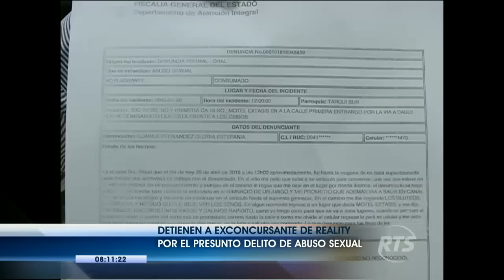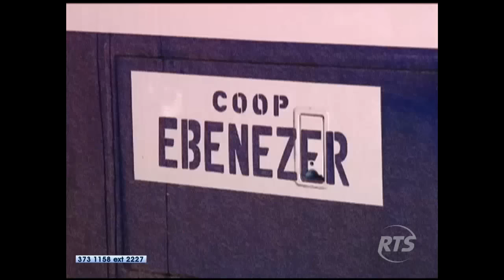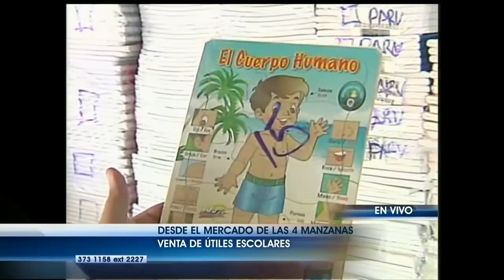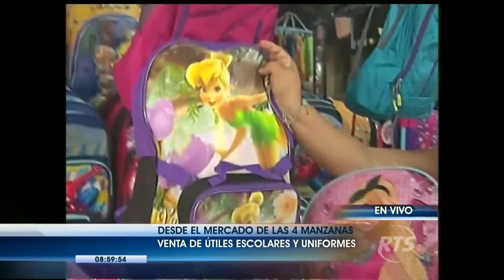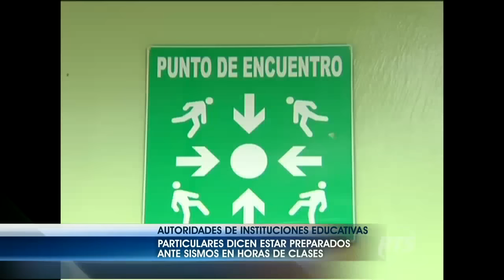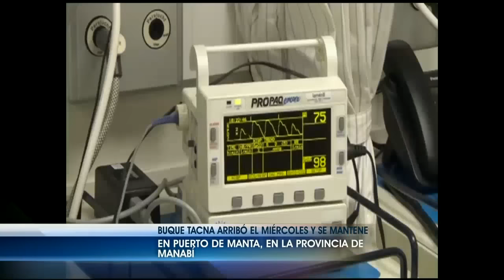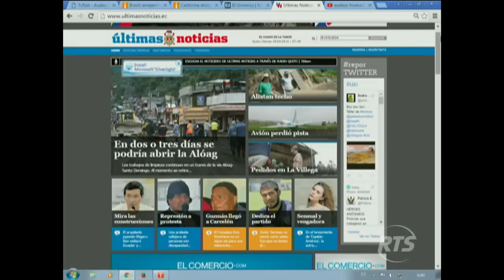La Noticia en la Comunidad Guayaquil: Programa del 29 de abril de 2016